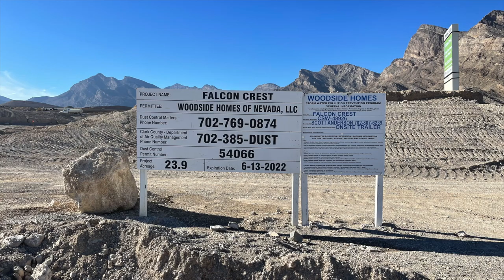Summerlin New Construction Communities COMING SOON in 2022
As you may know, Summerlin is the largest master planned community in Nevada! Summerlin has been around for over 30 years, with another 15 to 20 more years to go. There’s roughly 5000 remaining acres including Repoint, Repoint Square, & Kestrel Villages.

I feel it is important to keep my clients abreast of all the new construction communities coming soon to the Las Vegas Valley, especially Summerlin. I consider myself your go to Summerlin expert.

Here is a list of new construction communities COMING SOON to Summerlin in 2022.

Company: Home Realty Center
License #: 180246